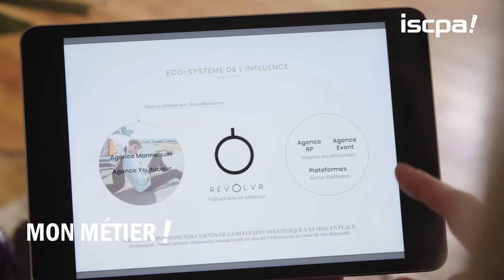Co-fondatrice agence REVOLVR - Emmanuelle PELLOUX - Diplômé ISCPA 2006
Emmanuelle Pelloux, dipômée de la filière communication en 2006 partage dans cette interview son parcours, ses conseils et son point de vue sur l'évolution du marketing d'influence pour les marques.
Elle est co-fondatrice de l'agence de communication Revolvr, pure player de l'influence, qui propose des solutions complètes à ses clients.